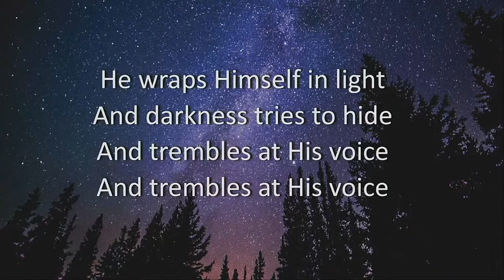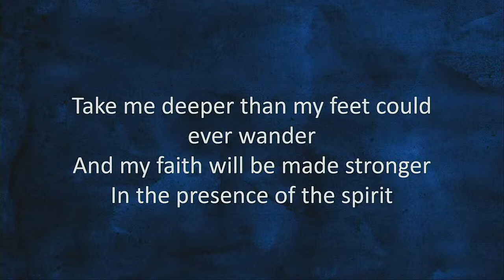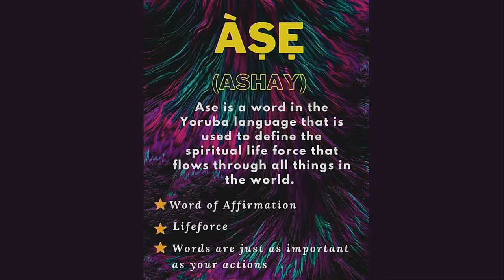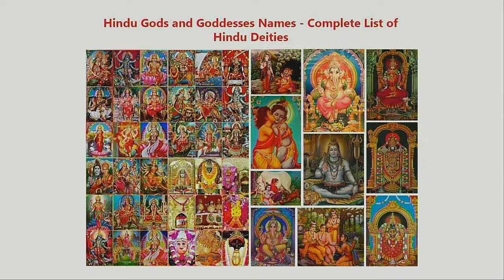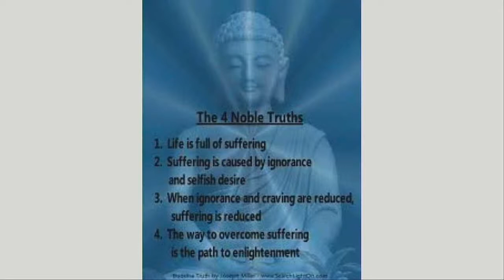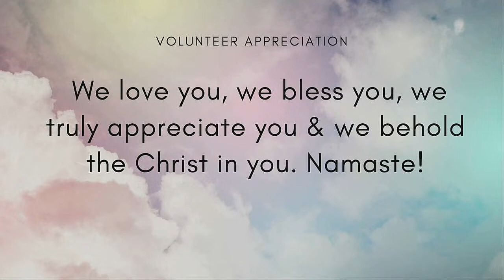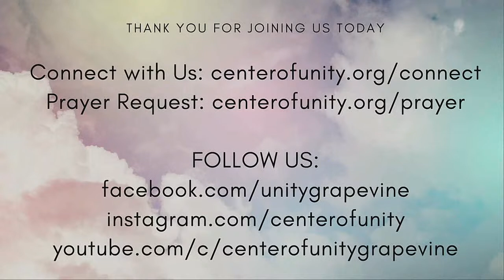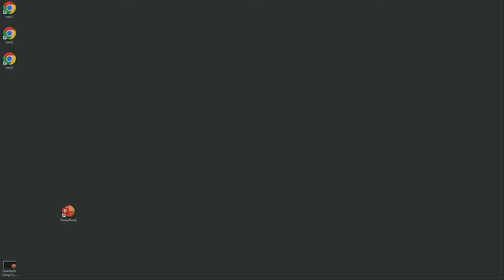Unity and World Religions – Hinduism and Buddhism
All month we’ve been exploring other world religions and the golden threads of Truth that connect us – drawing upon Rev. Paul John Roach’s book Unity and World Religions and other resources.

In a general synopsis the author writes:  If Christianity has been a journey to understand the nature of Jesus, and Judaism the walk of a people seeking a full and free connection to their God through a covenant relationship, then Islam is characterized by a zealous struggle to establish the peace of God.

In a similar way, Hinduism is the quest for liberation from the cycle of samsara or karma and Buddhism the path to enlightenment.